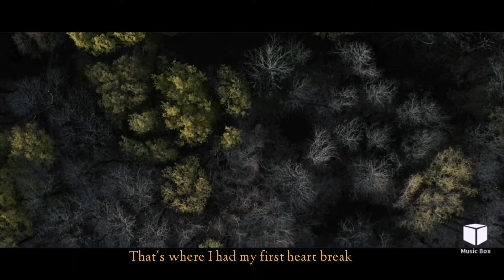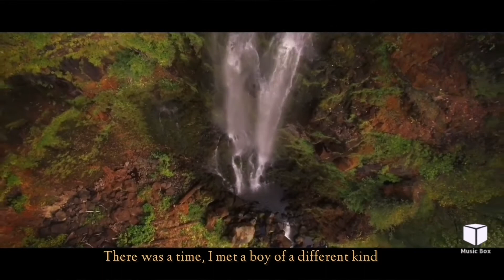Beth · Don't you worry child · Lyrics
Original song by Swedish House Mafia, here's Beth's Version with Charming Horses Remix.